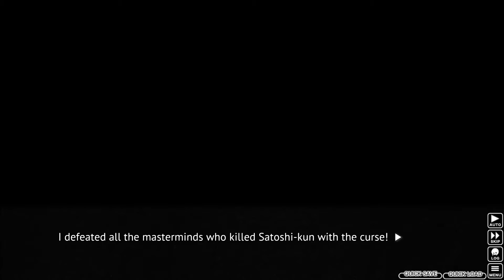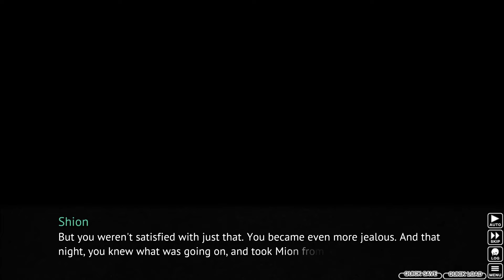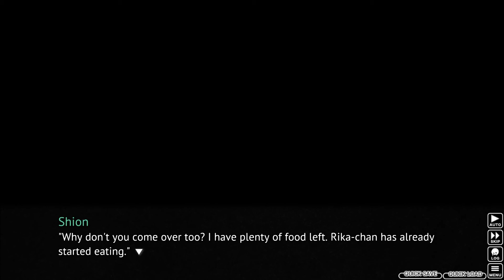Higurashi When They Cry - Chapter 5 - Meakashi Playthrough 039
Spieler: Clainekun
Meakashi-hen bezieht sich auf die Ereignisse des Kapitels Watanagashi-hen und erzählt die Ereignisse aus der Perspektive von Shion Sonozaki. Hier wird nun auch gezeigt, dass eine verlorene Liebe der Auslöser für die Verbrechen ist, deren Hass durch die Nichterwiderung von Liebe seitens Keiichis geschürt wird. Zusätzlich werden auch erste Hinweise gegeben, wie die einzelnen Kapitel zusammenhängen.